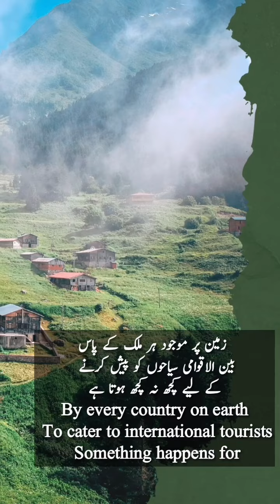most beautiful countries in the world|top 10 countries|spots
Top 10 most beautiful countries in the world for tourists

Every country on earth has something to offer international visitors, from the pyramids of Egypt to the rainforests of Brazil or the sidewalk cafes of Paris — but which countries attract the most visitors?  do?  Most of the countries with the highest tourism rates are located in Europe, whose rich history, architecture and cultural influence make it an attractive destination for many tourists.  Countries located on or near a body of water are also very popular, especially those that offer a relaxed, low-key atmosphere combined with beautiful beaches and sea views.
Watch the video to see the list of top 10 most beautiful countries in the world.